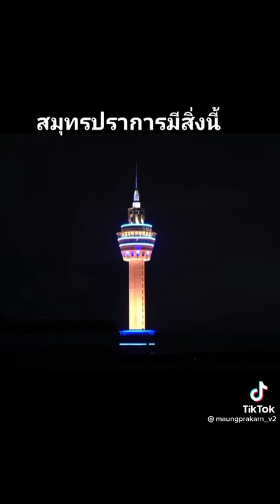หอคอยสมุทรปราการ-หอคอยปากน้ำ